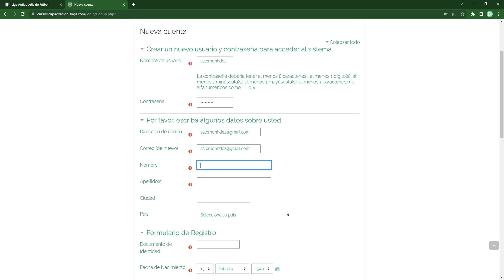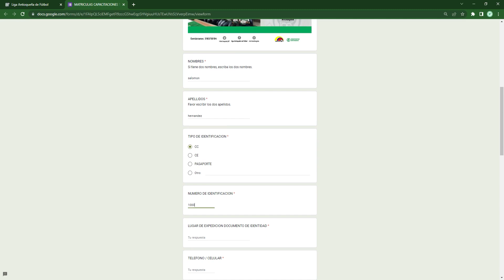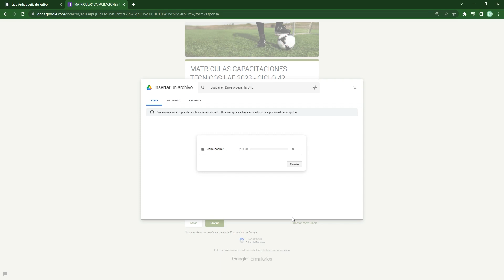INSTRUCTIVO DE INSCRIPCIÓN - CURSO DE FORMACIÓN PARA TÉCNICOS DE FÚTBOL LAF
¿Quieres iniciar tus estudios en el Curso de Formación para Técnicos de Fútbol? ⚽️📒

El primer paso es inscribirse en la plataforma 💻, en este vídeo instructivo 📹 te enseñamos como.